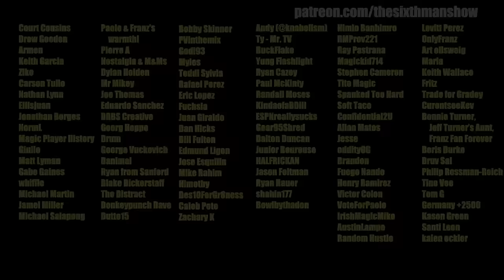EP. 359 - Now It Counts - Orlando Magic Podcast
Preseason is over, next step Regular Season on Wednesday. It's been a very long 6 months, but we are on the precipice of being actually, officially, all the way, totally back.

Producer: @kevin_tucker_

0:00 - Intro
2:50 - Jam of the Week!
3:58 - SMS Housekeeping
8:49 - Magic News
14:00 - Magic Extension Deadlines
33:23 - Patron Shoutout
35:10 - Magic vs Flamengo
42:19 - Preseason Recap
54:10 - Final Magic Predictions